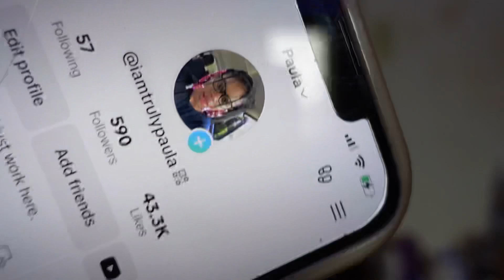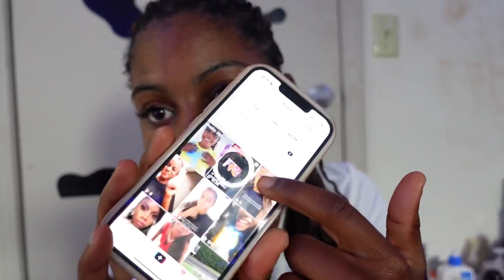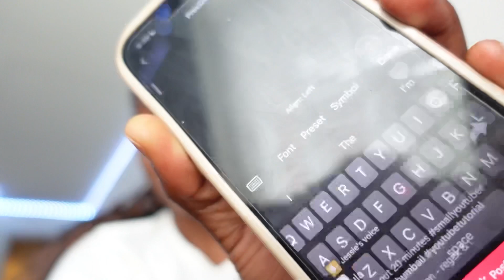I TRIED TO GO VIRAL ON TIKTOK IN ONE WEEK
I did a challenge where i tried to go viral on tiktok in just one week and this is how it went, hope you enjoy

✰ FAQ ✰
name? → Paula
how old are you? → 17
recording device? → iPhone 13/zony zv1